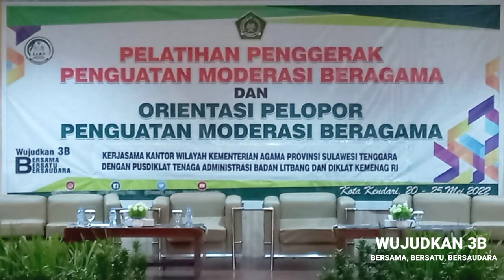Dukungan "Aksi Perubahan"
Video ini adalah salahsatu bentuk dukungan terhadap saudara Budhi Permana (Kasi Pakis Kemenag Kota Kendari) atas Aksi perubahan berjudul : Sistem Layanan Informasi Moderasi Beragama (Si-Moderat) Berbasis Online